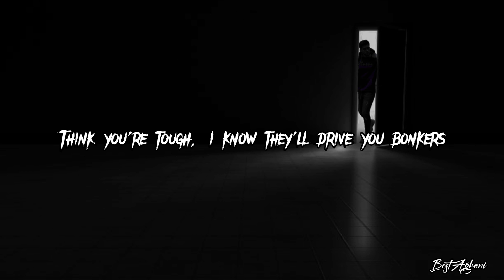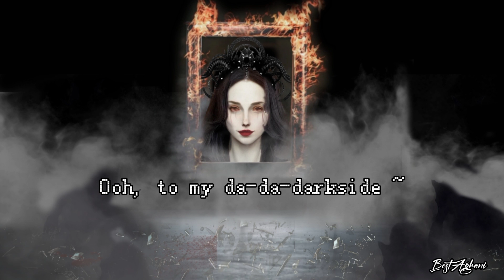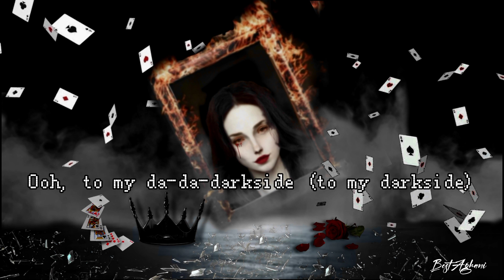Neoni - Darkside lyrics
Neoni darkside
darkside lyrics
darkside paroles
 darkside kalimat
الجانب المظلم
الجنب المظلم كلمات
المغنية نيوني
Neoni's song
2023 songs
كلمات أغاني
أغنية نيون الجديدة
موسيقى
Musique
Music
darkside paroles
 darkside kalimat
الجانب المظلم

نيون الجديدة
موسيقى
darkside lyrics
الجانب المظلم .
أغاني الموسم
تصميم موسيقي